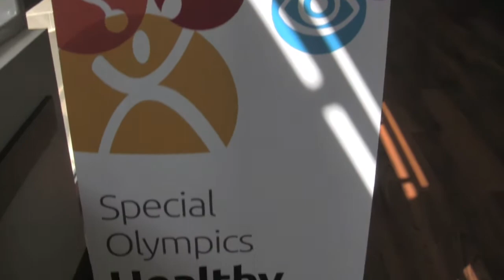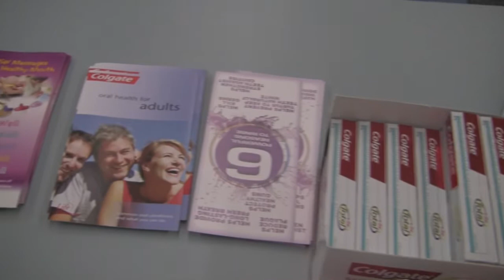Canberra Centenary Swimming Competition Highlights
HIghlights from the Canberra Centenary Swimming Competition, held 5-7 April 2013 at the Australian Institute of Sport in Canberra.